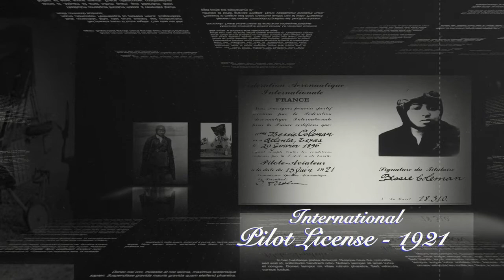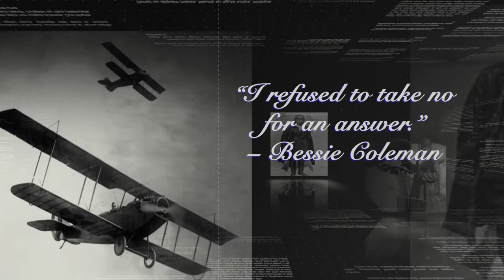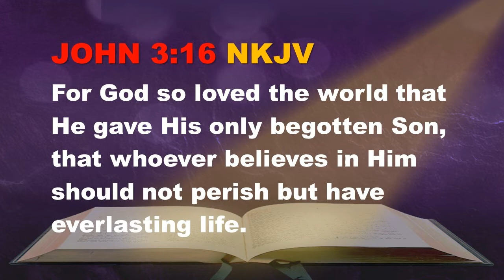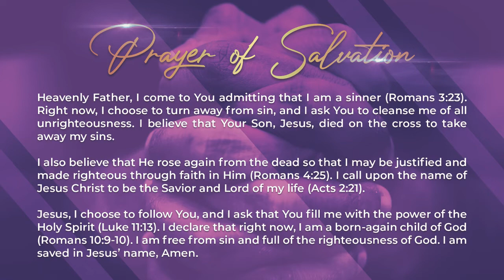02 07 21 Sunday YouTube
Mount Zion Baptist Church, Arlington, VA
Sunday Virtual Worship Service